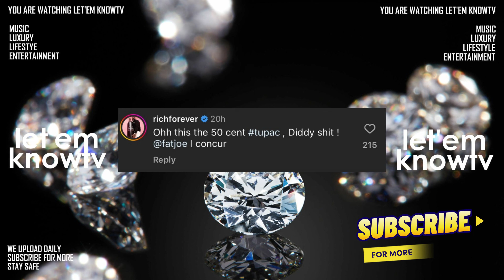Fat Joe Speaks On The 50Cent-Diddy And Rick Ross-Dj Envy Beef, Says Its Going Too Far